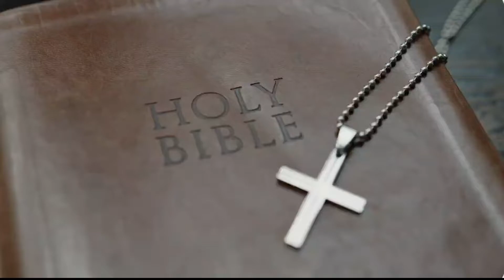SHOrT ewangeliczny - z Podlasia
Zachęcam do podawania dalej tego, co tworzę :)